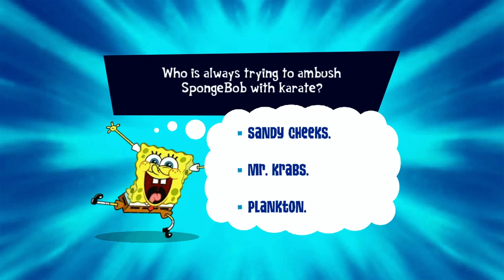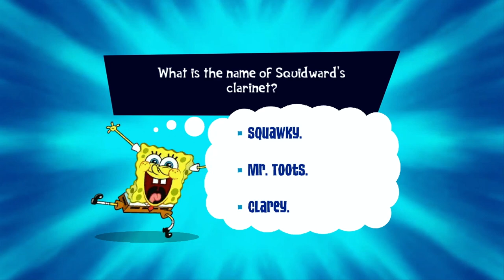KARATE ISLAND - SpongeBob's Truth or Square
One final happiness object must be collected before the end of the game. Here we head to karate Island, where the most difficult enemies lurk!